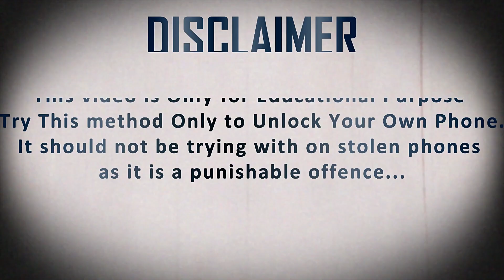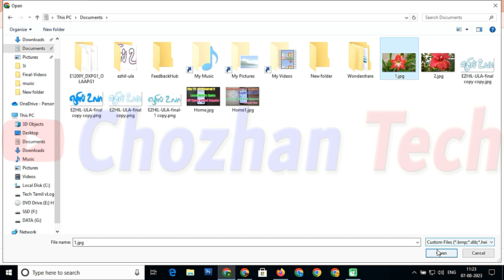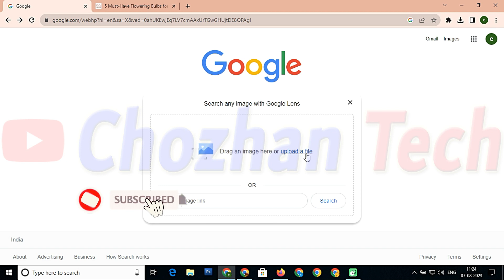Unlocking Google's Secrets: Know More About Image Search / தெரியாத படங்களை பற்றிய தெரிந்து கொள்வது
Discover the fascinating world of obtaining information about unknown images using Google in this comprehensive tutorial. With Google's advanced image search capabilities, you can unveil the secrets behind any image, regardless of its source or context. Dive deep into the process of examining images, learning their origins, and extracting valuable details with ease. This tutorial will walk you through various techniques, including reverse image search, metadata analysis, and web searching for similar images. Whether you're a curious individual or a professional researcher, harness Google's powerful tools to unravel the mysteries hidden within unknown images. Enhance your online investigations and broaden your knowledge with this insightful video!